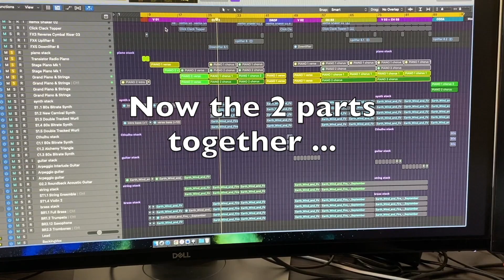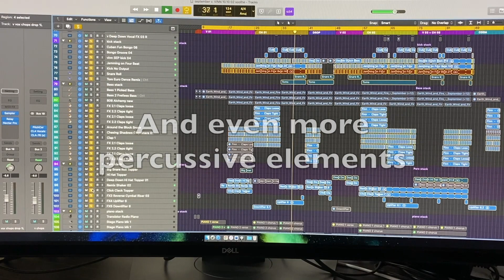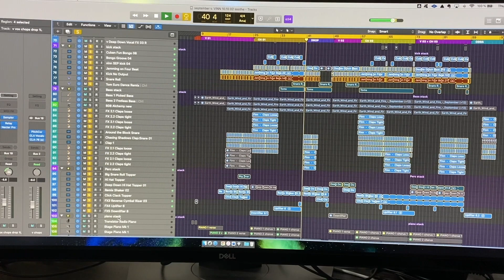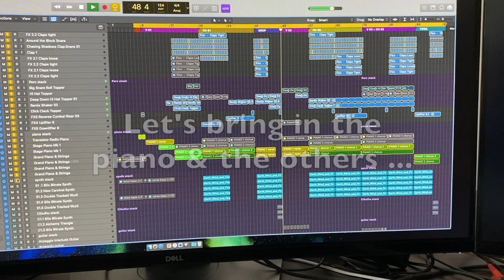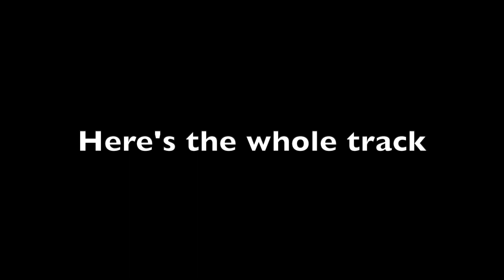SEPTEMBER – Earth Wind & Fire // Producing A Reimagined Version of This Classic with Simple Chords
I wanted to keep my version simple.  Although I ended up with more than a hundred instrument tracks and as you can imagine, tons of vocal layers as I had to sing both Philip Bailey's and Maurice White's parts, I found simple chords to play around with.

I hope you'll enjoy watching the process as much as I enjoyed putting the production together.

SEPTEMBER (Official Audio) is featured in the EP - i.am.VINN Expressive Mix.  To LISTEN on your go to platform, here's the link to my songs all in one place

MORE MUSIC ALERT!!!

FREE MP3 Download 🎵  ⬇️ ⬇️ ⬇️

You can download this Sing-A-Long // Instrumental // Karaoke Version (with me singing your Backing Vocals) of my song “STRONG” which is also out on all streaming platforms.

Peace & positive good vibes to everyone!